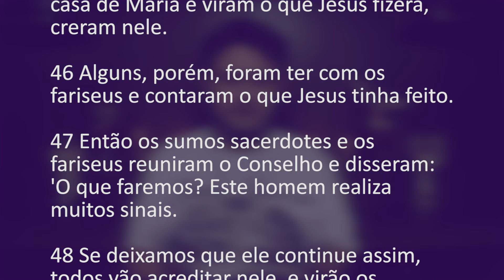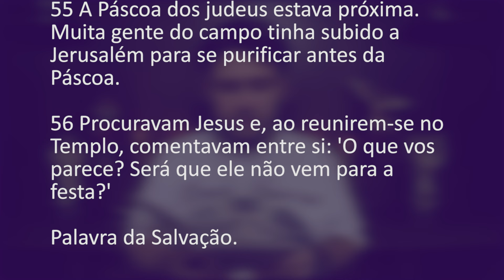[Homilia Diária] Sábado - 5ª semana da Quaresma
+ Proclamação do Evangelho de Jesus Cristo segundo São João 11,45-56

Naquele tempo:

45 Muitos dos judeus que tinham ido à casa de Maria e viram o que Jesus fizera, creram nele.

46 Alguns, porém, foram ter com os fariseus e contaram o que Jesus tinha feito.

47 Então os sumos sacerdotes e os fariseus reuniram o Conselho e disseram: 'O que faremos? Este homem realiza muitos sinais.

48 Se deixamos que ele continue assim, todos vão acreditar nele,
e virão os romanos e destruirão o nosso Lugar Santo e a nossa nação.'

49 Um deles, chamado Caifás, sumo sacerdote em função naquele ano, disse: 'Vós não entendeis nada.

50 Não percebeis que é melhor um só morrer pelo povo do que perecer a nação inteira?'

51 Caifás não falou isso por si mesmo. Sendo sumo sacerdote em função naquele ano, profetizou que Jesus iria morrer pela nação.

52 E não só pela nação, mas também para reunir os filhos de Deus dispersos.

53 A partir desse dia, as autoridades judaicas tomaram a decisão de matar Jesus.

54 Por isso, Jesus não andava mais em público no meio dos judeus. Retirou-se para uma região perto do deserto, para a cidade chamada Efraim. Ali permaneceu com os seus discípulos.

55 A Páscoa dos judeus estava próxima. Muita gente do campo tinha subido a Jerusalém para se purificar antes da Páscoa.

56 Procuravam Jesus e, ao reunirem-se no Templo, comentavam entre si: 'O que vos parece? Será que ele não vem para a festa?'

Trilha sonora:
( PLAYBACK ) - Ao Teu Encontro
Canal do Denis: